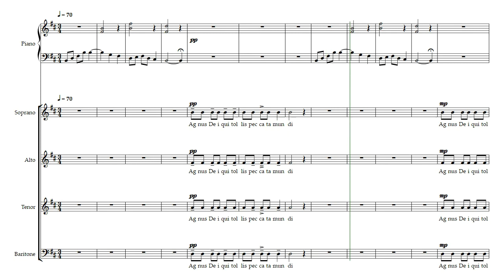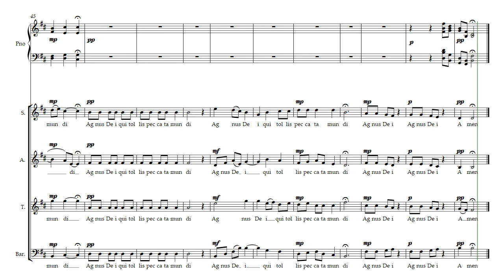Agnus Dei (Opus 571) SATB w/Organ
Choral chant and soaring polyphonic parts. Each voice treats the highlight melody equally. Daniel Hay, the composer, dedicated this composition to Ralph Kneeream, Teacher, and to David Norfrey, Classmate from Blair Academy, both of whom are respected musicians in their own right. Here on the channel, there is also an Agnus Dei (Opus 571) w/ Organ. They are identical sheet music so there is only the SATB w/Piano for both uses. Listen to this and imagine what a real choir will sound like -- and then get your local choir to perform Agnus Dei (Opus 571).

The flowing score was created for composer @DanielHay by @Gonzalo Ortiz Delgado

Autographed for you Ethan and Charlotte